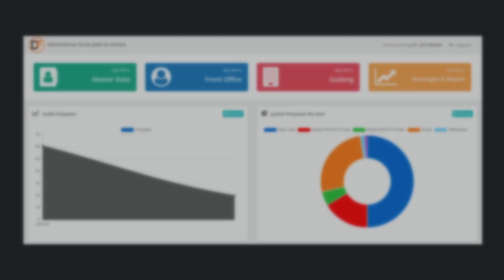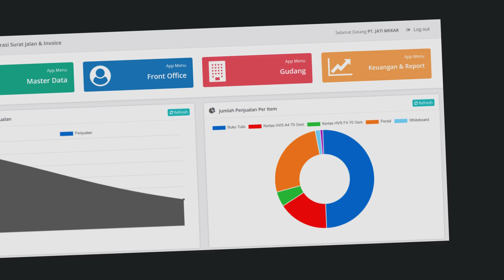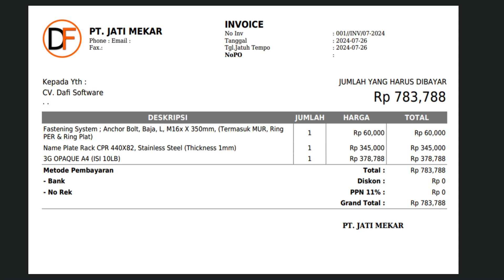Ilustration Aplikasi Administrasi Perusahaan (AJIS)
Video ini sedikit menjelaskan tentang Fungsi dan Cara penggunaan aplikasi Administrasi Surat Jalan dan Invoice.
1. Aplikasi pembuatan Quotatio
2. Aplikasi input Sales Order
3. Aplikasi Delivery Order
4. Aplikasi Generate Invoice
5. Aplikasi Gudang / Inventory
6. Aplikasi Laporan keuangan